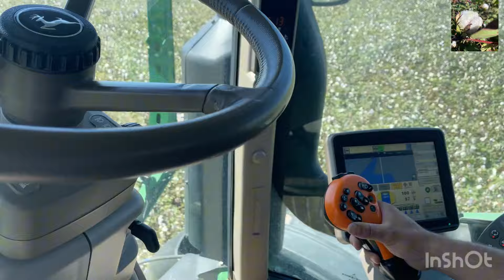DEFOLIACION QUIMICA EN EL CULTIVO ALGODONERO CON PURO ETHEPHON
PROVOCAR CAIDA DE HOJAS CON QUIMICOS PARA UNA COSECHA LIMPIA@IntagriTv @BayerGlobal @DeltapineCotton